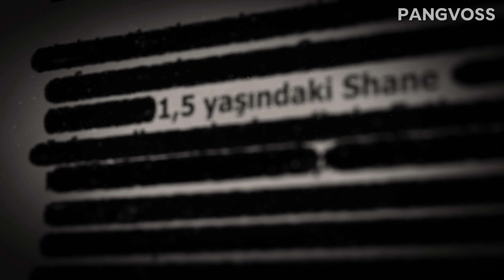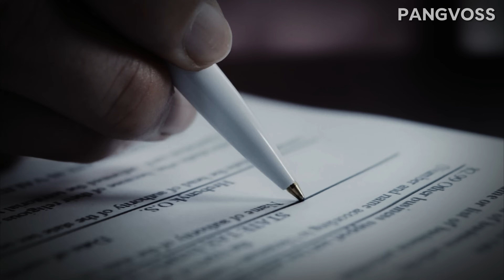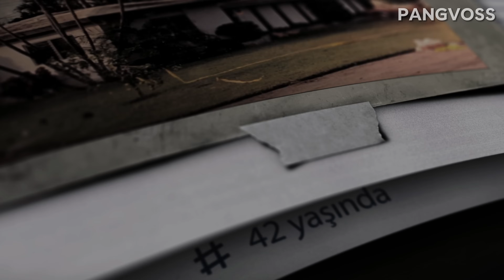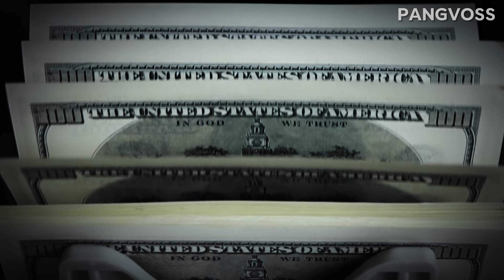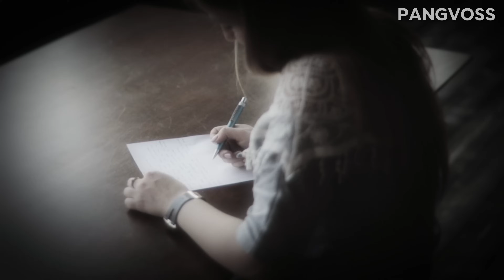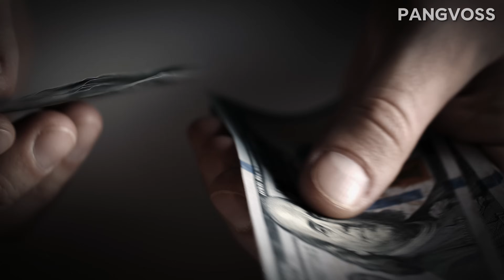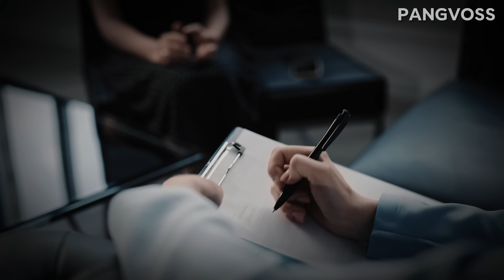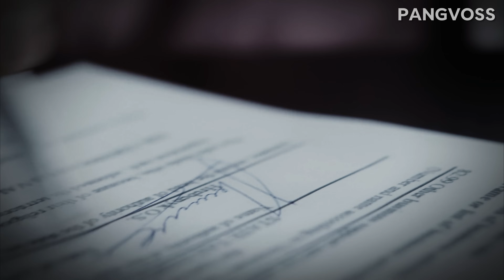SUSAN HAMWİ DAVASI / DERİN ANALİZ / DEDEKTİF VAKALARI /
Herkese merhaba. Öncelikle videoda yeni konseptimiz olan "Derin analiz" sizlerle. Videoya katkılarından dolayı @SidarGizemGencer 'e çok teşekkürler. Lütfen desteklerinizi esirgemeyiniz.

Bu videomuzda Susan Hamwi adlı kişinin davasını inceleyip, hazırlayıp sizlere sunduk.

8 Kasım sabahı Susan'ın arkadaşı Karen Bebee polisi arayarak Susan'dan bir haftadır haber alamadığını ve işe gelmediğini bildirdi. Karen'a göre kendisi, Susan'ın evine vardığında evin ön kapısının kilitli olmadığını gördü. Yüksek sesle Susan'a seslenmişti, ancak hiçbir yanıt alamamıştı. Karen, Susan'ın başına bir şey geldiğinden şüpheleniyordu, ama eve tek başına girip kontrol etmeye korkuyordu. Olay yerine gelen polis memurları önce sokaktan Susan'ın yatak odasının penceresine baktılar, mücevher kutusunun yerde olduğunu ve kişisel eşyalarının birçoğunun odanın etrafına dağılmış olduğunu gördüler.

Bana destek olmak için altta ki linkten kanalıma destek olabilirsiniz.